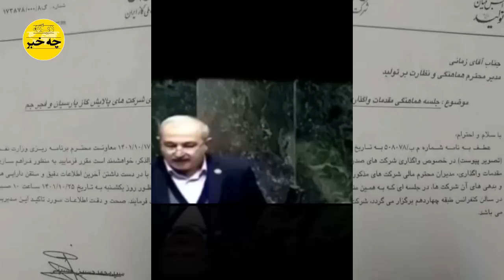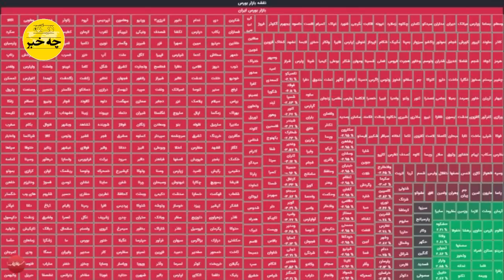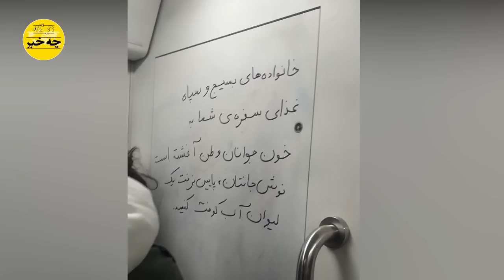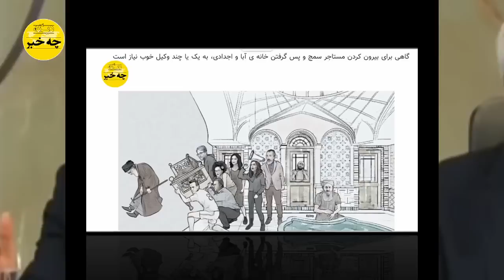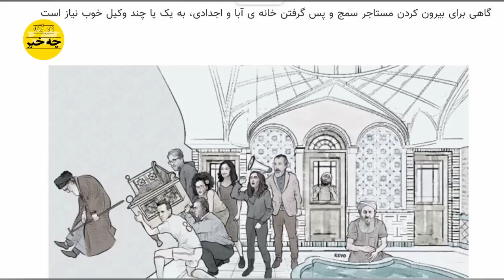فوری: قطع پخش زنده ویدیوی سخنرانی آتشین نماینده مجلس بدلیل توهین به رژیم